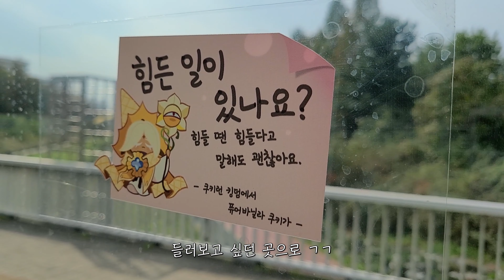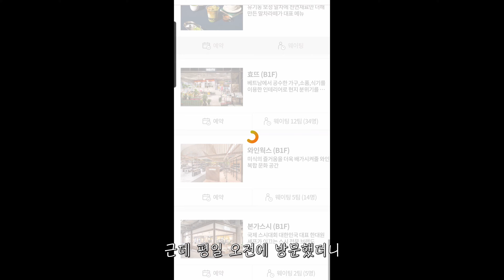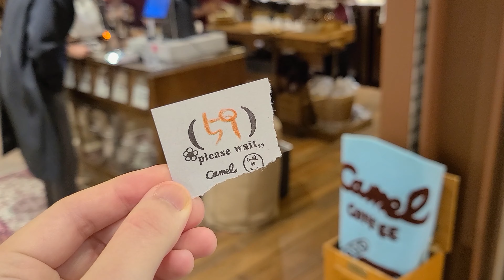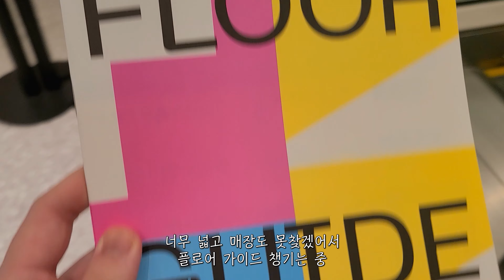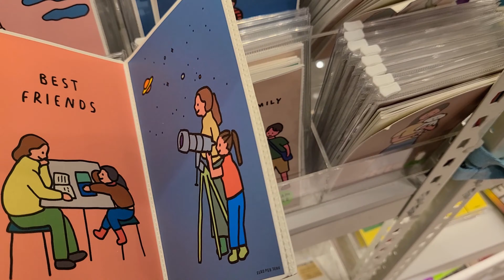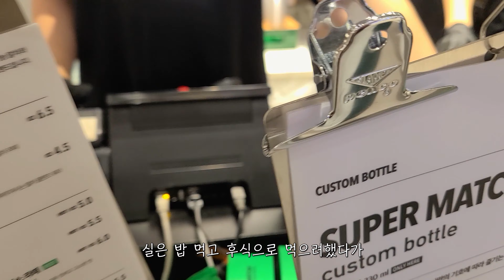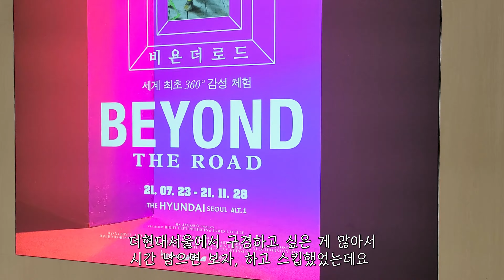더현대서울 브이로그🌿자유부인 일상 (고정댓글 확인해주세요)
모바일 : 화면 오른쪽 상단 화질 설정 : 고화질
컴퓨터 : 화면 아래 화질 설정 : 고화질
선택 후 봐주시면 좋은 화질로 보실 수 있어요:)

안녕하세요!
오늘은 조금 아쉬운 소식을 전해드리려해요.
당분간 일상 브이로그 업로드는 없을 계획입니다🥲
아무래도 육아에 전념하다 보니, 영상 만들 시간이 충분치 않더라고요💦
특별한 여행이나 이벤트가 있을 때만 업로드를 해볼까 생각중인데, 그것도 확실하지 않아서 미리 양해 부탁드리고자해요.
아주 가~~~끔 찾아올지도 모르지만 확실치 않아요.
그동안 함께해주신 구독자분들께 너무너무 감사드립니다. 간간히 소식 전할게요! 인스타는 계속 할 예정이니 그곳에서 만나요. (liondiary_20)

VLOG in seoul
There may be some errors in English subtitles.
 Please understand me generously :-) Thank you!